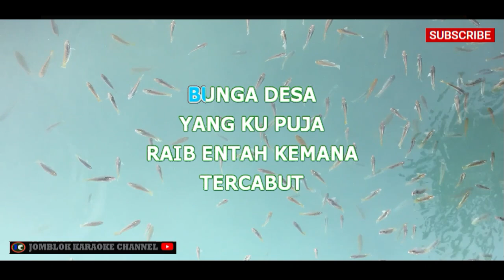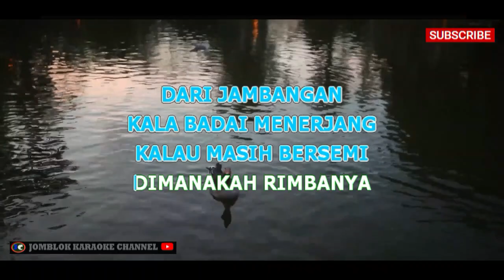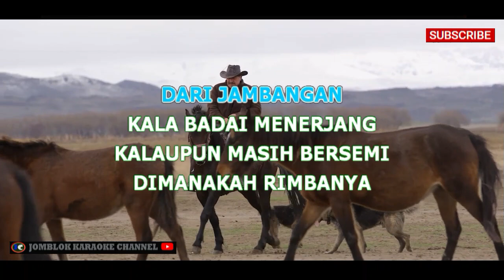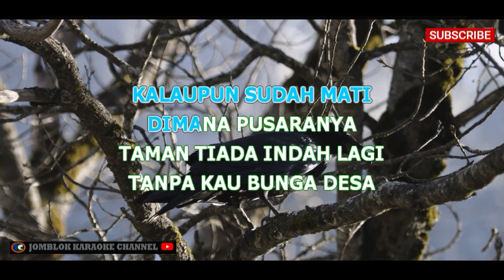Rhoma Irama Bunga Desa [Raib] Karaoke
Artis: Rhoma Irama
Album: Bunga Desa
Tahun: 1974

Deskripsi:
"Bunga Desa" merupakan salah satu lagu yang menjadi hits dari legenda dangdut Indonesia, Rhoma Irama. Lagu ini terdapat dalam album berjudul sama yang dirilis pada tahun 1974. Dengan nuansa musik dangdut khas Rhoma Irama, "Bunga Desa" menggambarkan keindahan dan pesona seorang wanita desa. Liriknya mencerminkan sentuhan romantis dan apresiasi terhadap kecantikan alami yang dimiliki oleh perempuan desa. Lagu ini telah menjadi salah satu karya klasik yang dikenang dalam sejarah musik dangdut Indonesia.